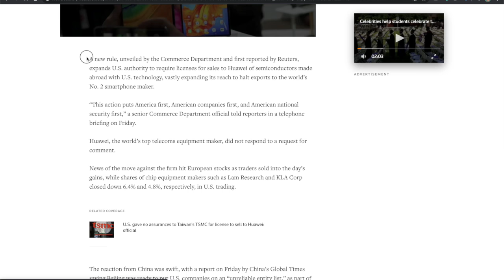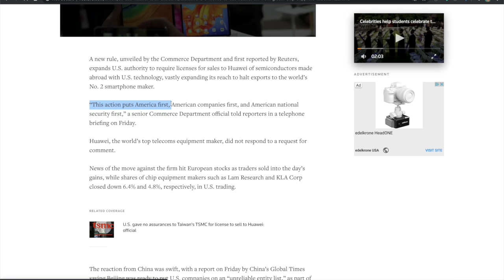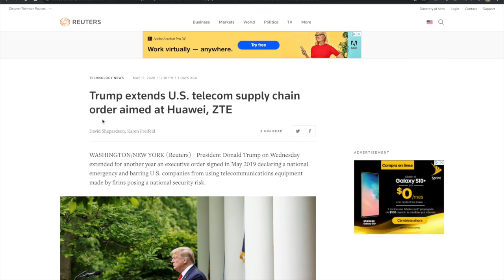EEUU BUSCA ESTRANGULAR A HUAWEI!!!!!!!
Vuelven las malas noticias para Huawei...